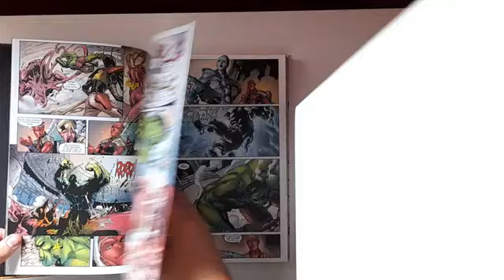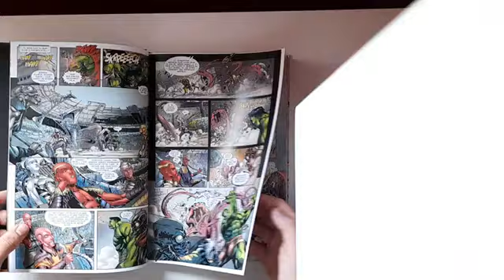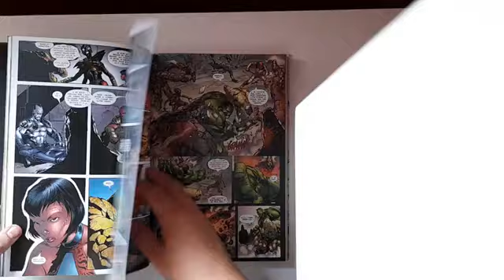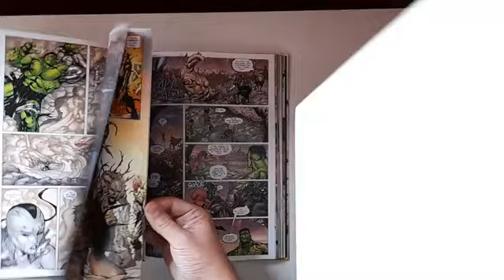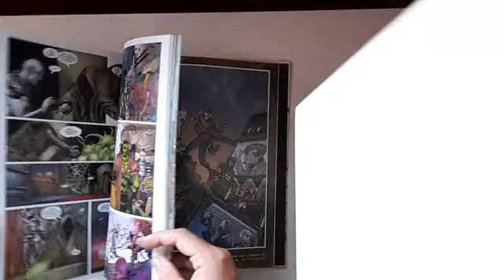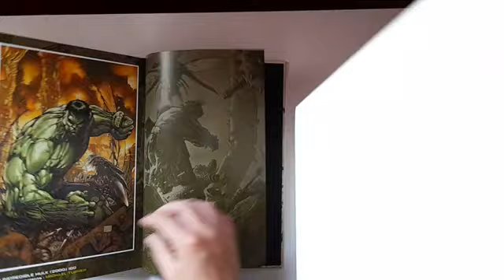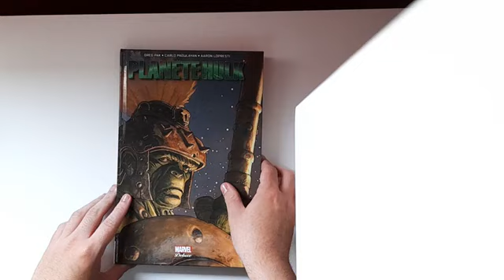Lecture Comics #2 - Planète Hulk (Greg Pak)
Deuxième épisode de cette future longue série qu’est Lecture Comics. Direction la planète Sakaar pour découvrir Planète Hulk !